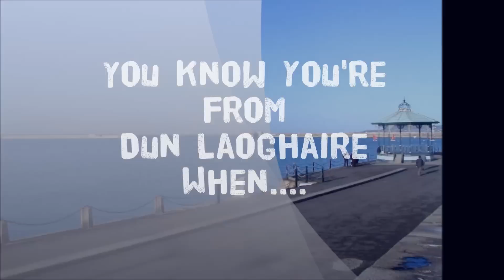Dun Laoghaire / James Breen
A tune I made with a collection of photos mainly of The East Pier in Dun Laoghaire , Co. Dublin